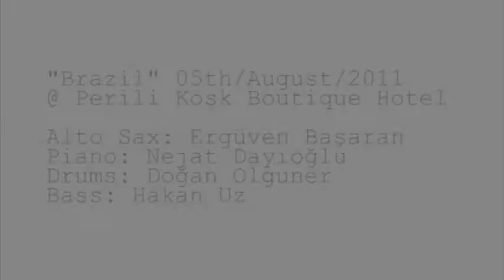05th.August.2011 Deep Blue PRoject @ Perili Kosk Concept Hotel